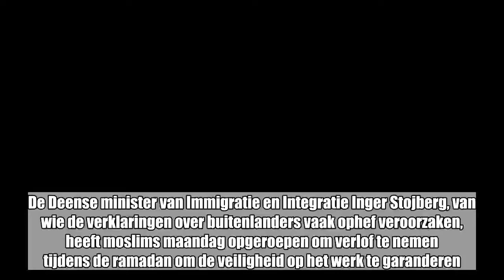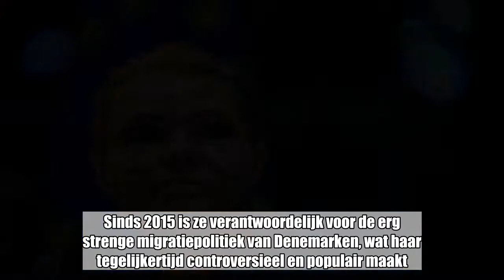Deense minister wil dat moslims thuis blijven van werk tijdens ramadan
De Deense minister van Immigratie en Integratie Inger Stojberg, van wie de verklaringen over buitenlanders vaak ophef veroorzaken, heeft moslims maandag opgeroepen om verlof te nemen tijdens de ramadan om de veiligheid op het werk te garanderen.   “Ik wil de moslims oproepen om verlof te nemen tijdens de ramadanmaand om negatieve gevolgen voor de rest van de Deense samenleving te voorkomen”, schrijft Stojberg in een column gepubliceerd door roddelblad BT. “Ik vraag me af of een religieus gebod om een 1.400 jaar oude zuil van de islam na te leven verenigbaar is met de samenleving en de arbeidsmarkt die we in 2018 in Denemarken hebben”, vervolgt ze.De minister vreest naar eigen zeggen de effecten van het vasten op de “veiligheid en productiviteit”. Als voorbeeld noemt ze buschauffeurs die meer dan tien uur niet gedronken of gegeten hebben. “Het kan gevaarlijk zijn voor ons allemaal”, waarschuwt ze.De 45-jarige Stojberg maakt deel uit van de centrumrechtse en liberale partij Venstre van premier Lars Lokke Rasmussen. Sinds 2015 is ze verantwoordelijk voor de erg strenge migratiepolitiek van Denemarken, wat haar tegelijkertijd controversieel en populair maakt.JuwelenwetDe meest controversiële maatregel, die begin 2016 door het Deense parlement werd goedgekeurd, is de ‘juwelenwet’. Die laat de politie toe om juwelen, geld en andere waardevolle voorwerpen van migranten in beslag te nemen. Bedoeling was om asielzoekers zo zélf te laten bijdragen voor hun verblijf in Denemarken. De wet veroorzaakte heel wat ophef bij de Deense oppositie en in het buitenland.